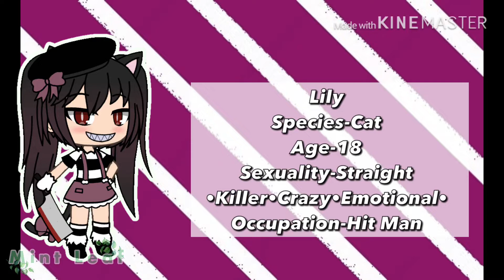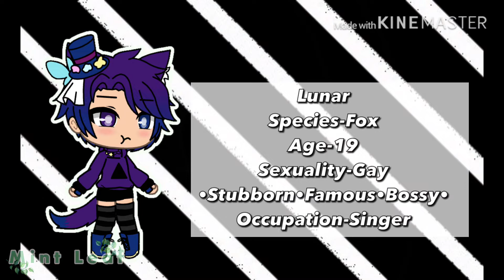{Oc Voice Claims} +New Ocs